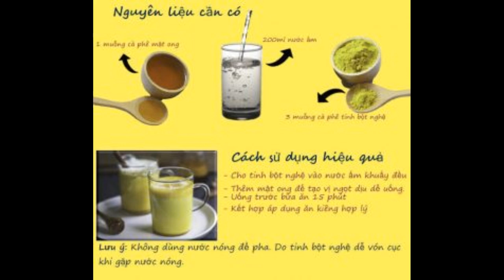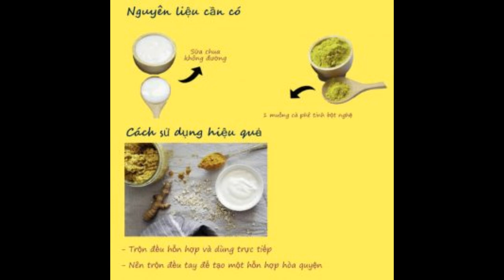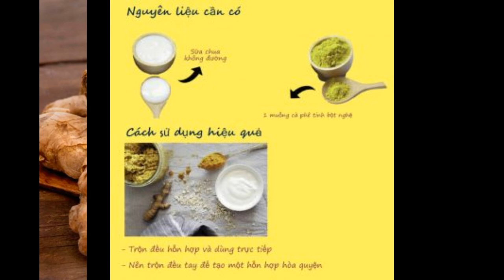Hướng dẫn cách giảm cân bằng tinh bột nghệ hiệu quả và an toàn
Nghệ từ lâu đã được biết đến không chỉ là một nguyên liệu trong ẩm thực. Nó còn là một sản phẩm làm đẹp của nhiều bạn gái. Nhưng bạn đã từng nghe qua cách giảm cân bằng tinh bột nghệ chưa?

Sử dụng tinh bột nghệ kết hợp cùng với ăn uống có kế hoạch và tập thể dụng đều đặn; không chỉ bạn có sức khỏe tốt hơn, vóc dáng thon gọn hơn. Mà còn giúp da bạn sáng khỏe hơn rất nhiều. Tuy nhiên không phải ai cũng biết cách sử dụng tinh bột nghệ đúng cách cho việc giảm cân hiệu quả cao. Chính vì vậy, Blog làm đẹp của Shopee sẽ giới thiệu đến bạn một số cách giảm cân bằng tinh bột nghệ hiểu quả.

Tinh bột nghệ là gì?
Trước khi tìm hiểu những cách giảm cân bằng tinh bột nghệ, bạn cần hiểu tinh bột nghệ là gì để chọn mua sản phẩm cho phù hợp.

giảm cân bằng tinh bột nghệ
Trãi qua quá trình điều chế kĩ lưỡng, tinh bột nghệ được loại bỏ tạp chất để sử dụng an toàn
Tinh bột nghệ được làm từ củ nghệ tươi, rửa sạch. Sau khi bỏ vỏ và các loại axit có trong củ nghệ; củ nghệ sẽ được mang đi thái lát, sấy khô và mang nghiền nhỏ. Tiếp tục sẽ được sàng lọc chất xơ và các tạp chất một lần nữa. Sau khi tách tinh dầu chúng ta sẽ thu được tinh bột nghệ. Tinh bột nghệ với màu vàng tươi đảm bảo hàm lượng curcumin có trong sản phẩm đạt mức cao nhất.

Không chỉ đẹp da, tinh bột nghệ còn có tác dụng giảm cân
Khi chọn nơi mua tinh bột nghệ, bạn nên chọn những nơi có uy tín. Có quy trình chế biến tinh bột nghệ rõ ràng và đảm bảo vệ sinh. Đồng thời, bạn cũng nên chọn những sản phẩm tinh bột nghệ có màu vàng tươi. Và đã được tách dầu để tránh bị vàng răng khi uống. Không nên chọn những sản phẩm bột nghệ có màu vàng đậm hoặc màu cam. Vì đó là bột nghệ dùng cho nấu ăn là chính. Chúng chưa được tách hết hoàn toàn những thành phần nhựa có trong nghệ.

Cách giảm cân bằng tinh bột nghệ và mật ong
Thức uống tinh bột nghệ kết hợp mật ong là một trong những cách giảm cân bằng tinh bột nghệ hiểu quả được nhiều bạn gái áp dụng. Ngoài ra, thức uống này còn giúp làm đẹp da, thon vóc dáng và đặc biệt những bạn có bệnh đau dạ dày thì phương pháp này cũng giúp bạn làm dịu cơn đau hiệu quả.

Lưu ý cách thực hiện để có được hỗn hợp hiệu quả
Hàm lượng Curcumin trong trong tinh bột nghệ hỗ trợ phân tán các tế bào mỡ trong máu vừa giúp giảm cân vừa giảm hàm lượng cholestorol trong máu. Bạn cân kiên trì sử dụng cách này khoảng 3 – 4 tháng sẽ thấy cân nặng được giam rõ rệt khoảng từ 6 – 10kg.

Cách giảm cân bằng tinh bột nghệ kết hợp với sữa chua
Cách giảm cân bằng tinh bột nghệ kết hợp sữa chua được nhiều bạn gái sử dụng. Vì rất dễ làm và có thể sử dụng thường xuyên. Sữa chua rất tốt cho hệ tiêu hóa, chứa ít calo kết hợp với chất curcumin trong tinh bột nghệ sẽ hỗ trợ cho quá trình trao đổi chất. Và còn giúp ngăn chặn sự hình thành các mô mỡ giúp giảm cân hiệu quả hơn.

Với công thức đơn giản này, bạn nên sử dụng thường xuyên để có hiệu quả.